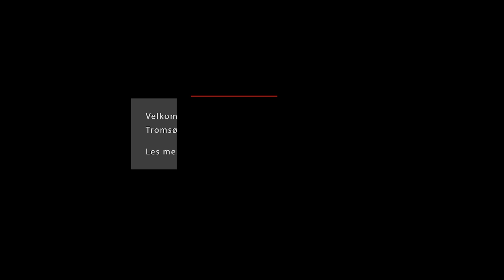Researchers’ Night Tromsø 2014: Martin Sørensen om fiskeallergi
I 40 år har forskere ved UiT finstudert tromsøværinger for å finne ut hva som gir god helse og hvordan sykdom oppstår. Med hele byen som laboratorium, har Tromsøundersøkelsen forsket på manne- og kvinnehelse, på ungdom og eldre. Under Researchers’ Night i Tromsø 26. september får du et innblikk i noe av den kunnskapen som forskerne har kommet frem til.

«Researchers’ Night Tromsø: Hvordan står det til med tromsøværingen» arrangeres på Clairon Hotel The Edge 26. september. Velkommen!

Se fullstendig program på uit.no/tavla og forskningsdagene.no